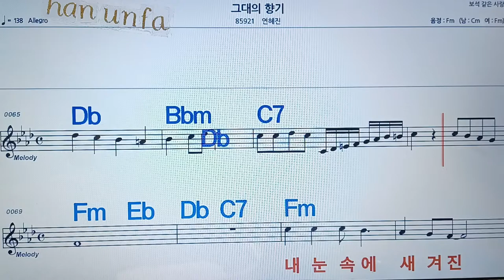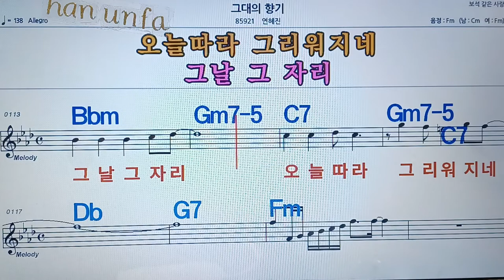그대의 향기/연혜진💋노래방, 통기타 , 코드 큰악보, 가라오케, 반주💖Karaoke, Sheet Music, Chord, MR